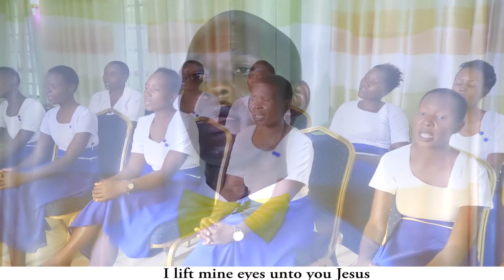MAPAMBANO by Oyani SDA Church Choir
John Henry Okwanyo - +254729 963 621

Just when we are about to loose hope, Just when nothing glitters anymore, At that time when there's no one to hold onto, Wait, Just at that moment when we are about to Blame God, Now that is the time we should turn our eyes unto Him. That is when we should knock and keep on knocking. Honestly, that is the time our Savior comes for our rescue.

Do you remember how He raised Lazarus from the grave, It was Four Days after his burial. Lazarus' sisters had lost hope and started to Blame Christ for not coming in time to save their Brother. Imagine what, That is when He deemed it right to give Lazarus a new Life. So then, He is Never late.